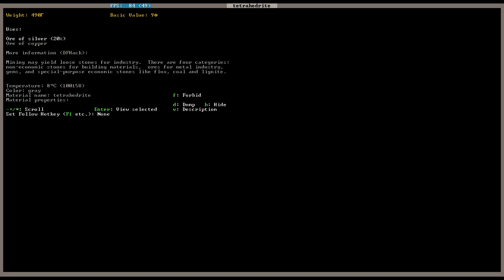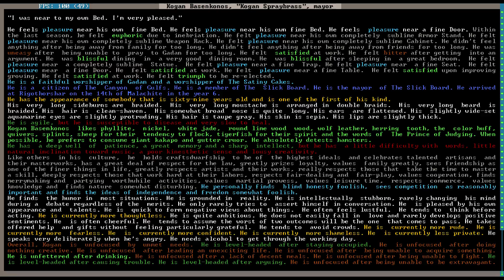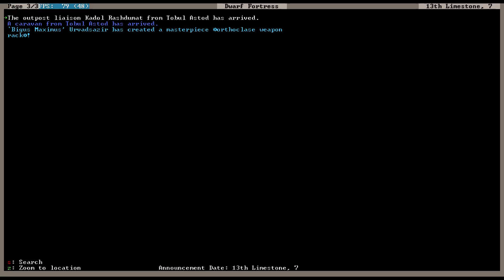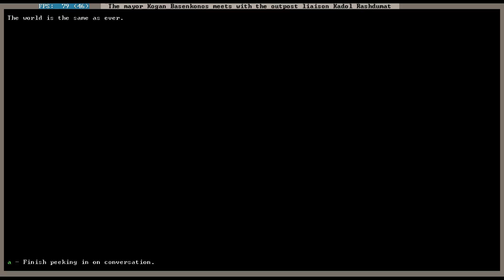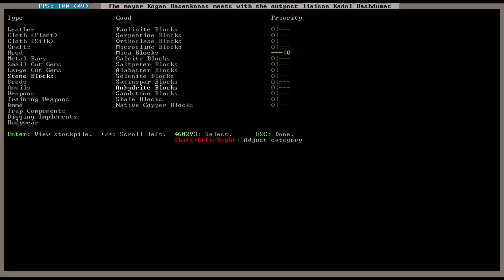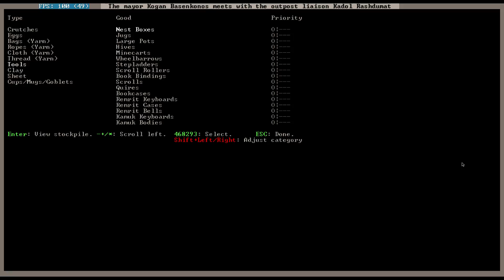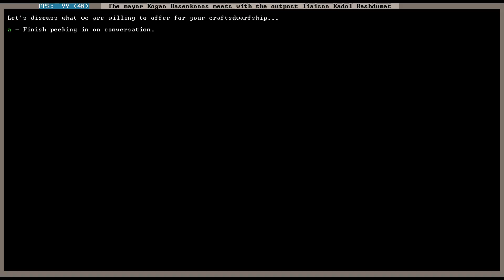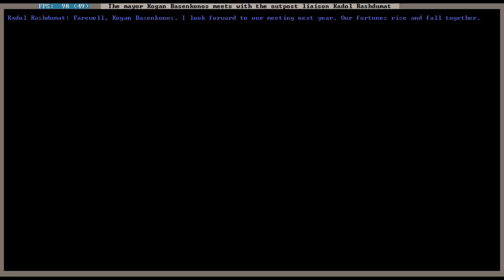Dwarf Fortress #23 Faule Schützen